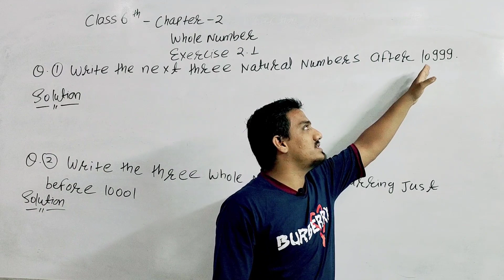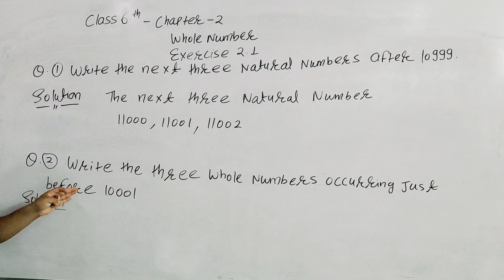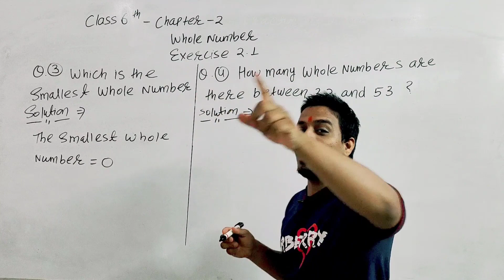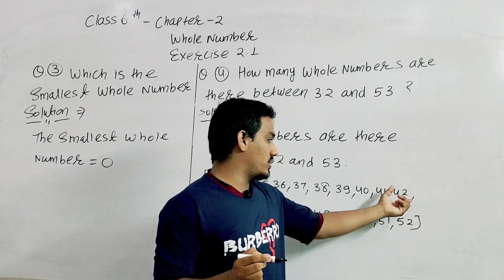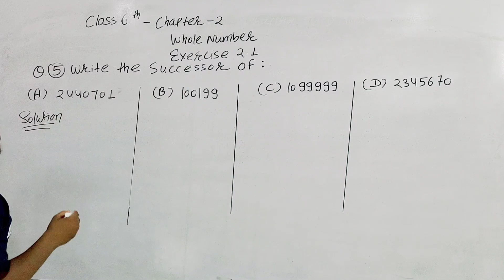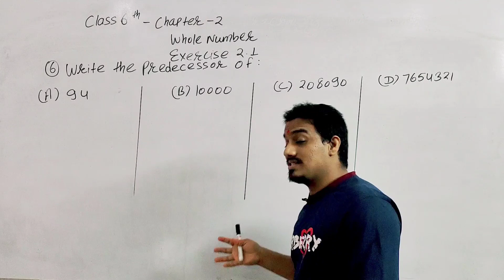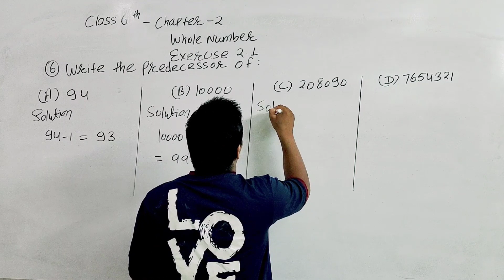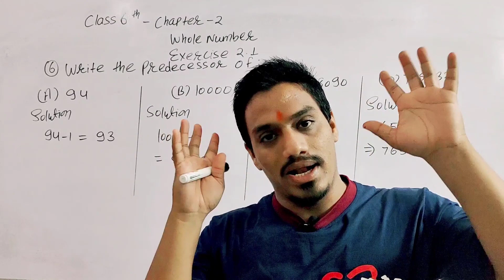NCERT Exercise 2.1 : Question Number 1 to 6 - Whole Numbers | Class 6 Maths | PVS Learning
Exercise 2.1 PAGE NO: 31

1. Write the next three natural numbers after 10999.
2. Write the three whole numbers occurring just before 10001.
3. Which is the smallest whole number?
4. How many whole numbers are there between 32 and 53?

1) To Improve Your Maths
2) Complete  Free Course Maths
3) To Improve Your Life and Knowledge
4)  I Am (Vivek Patriya ) 24 X 7 With You.